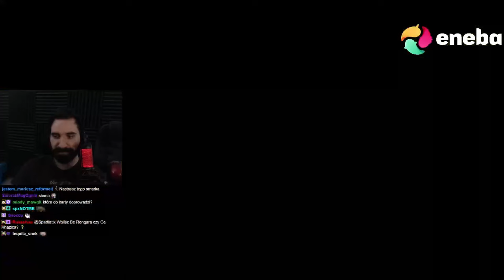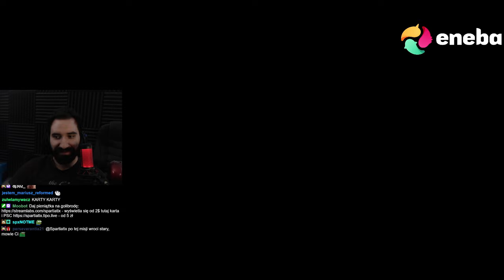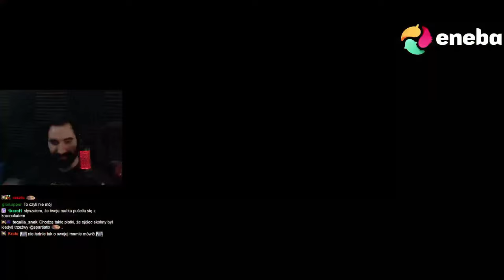BALLADYNNA W WYDANIU WIEDŹMIŃSKIM 💀 | Wiedźmin 1 #49